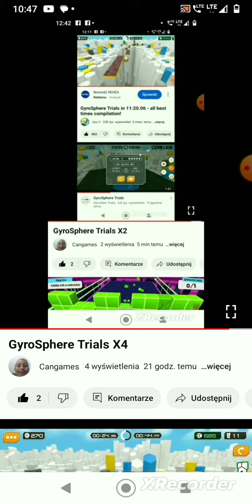GyroSphere Trials X6